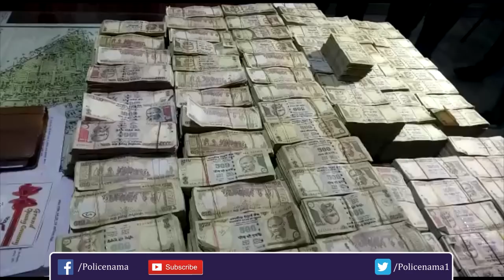पुणे : ३ कोटींच्या जुन्या नोटांसहित नगरसेवकासह पाच जणांना रंगेहाथ पकडले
चलनातून बाद झालेल्या ५०० व एक हजार रुपयांच्या नोटा बदलून घेण्यासाठी आलेल्या पाच जणांना खडक पोलिसांनी रंगेहाथ पकडले असून त्यांच्याकडून सुमारे तीन कोटी रुपये किंमतीच्या २० हजार नोटा जप्त केल्या आहेत . त्यातील एक जण संगमनेर येथील नगरसेवक आहे.